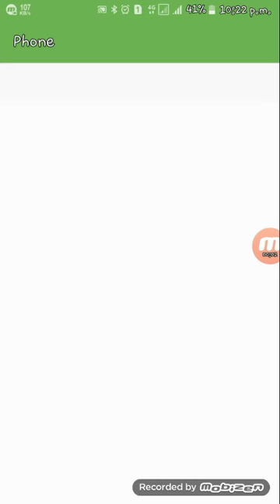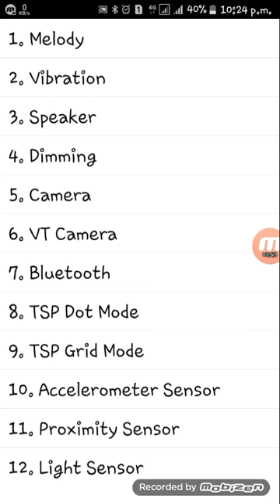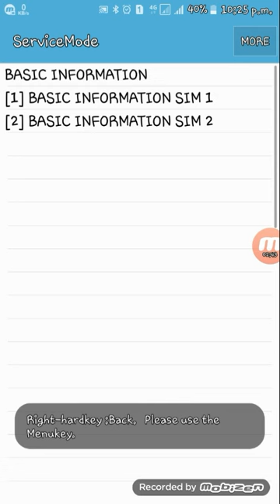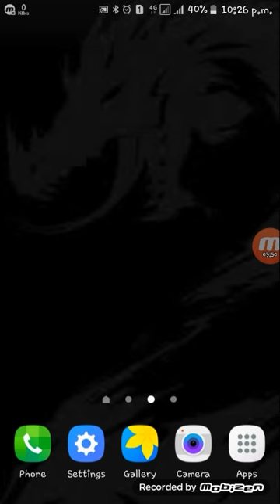Samsung Top Secret codes